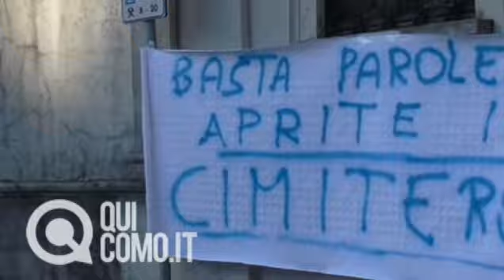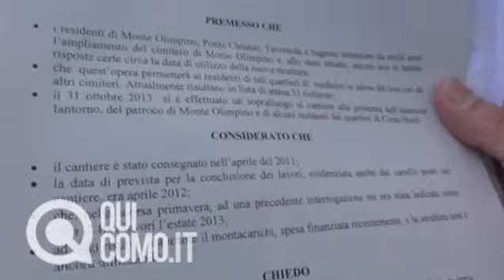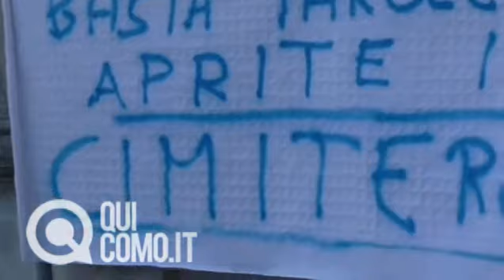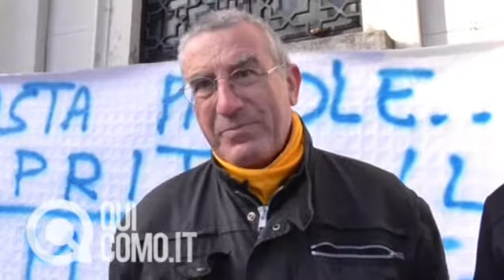Cimitero Monte Olimpino ok